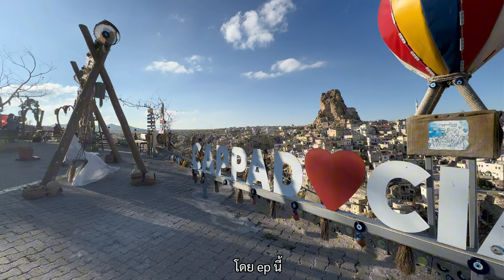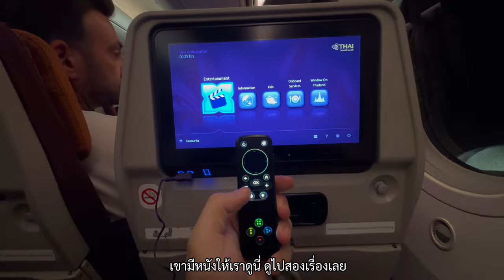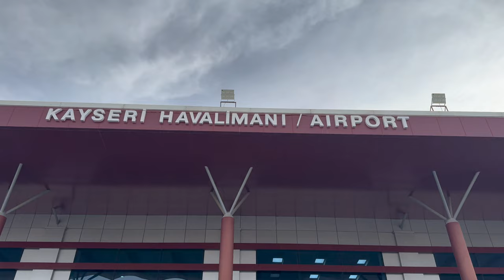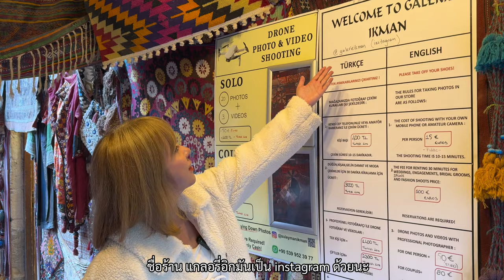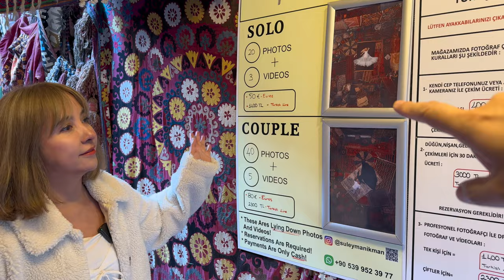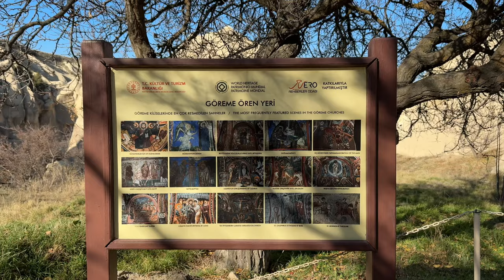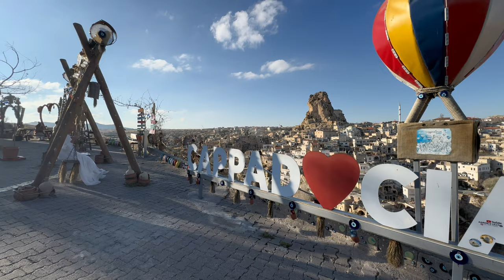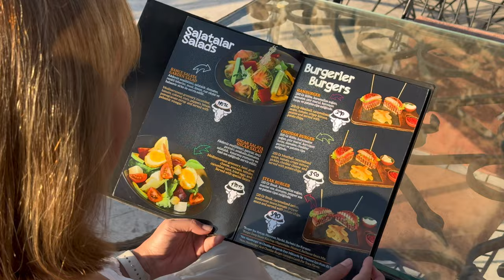เที่ยวตุรกี 🇹🇷 คัปปาโดเกีย (Cappadocia) เมืองเทพนิยาย ชมบอลลูนสุดปัง 3 วัน 2 คืน งบคนละหมื่น!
รีวิว ทูร์เคีย Turkey ดินแดนสองทวีป เที่ยวประเทศเดียว
ได้เที่ยวทั้งฝั่งยุโรปและเอเชีย ที่สำคัญคนไทย เที่ยวได้เลย
ไม่ต้องขอวีซ่า 30 วัน รอบนี้อัมบินมาเที่ยว 7 วัน 6 คืน 🇹🇷
โดย EP. แรก จะพาไปเที่ยวกันที่คัปปาโดเกียกันก่อน 3 วัน
ดินแดนเทพนิยายที่ไม่เหมือนใครในโลก!! ที่เต็มไปด้วย
ภูมิประเทศที่แปลกตาด้วยหุบเขาหินรูปร่างแปลกตาที่เกิด
จากการกัดเซาะของลมและน้ำเป็นเวลานานหลายล้านปี

แถมรอบนี้โชคดี บอลลูนขึ้น พาเพื่อนๆ ตื่นเช้าไปนั่งรถ
คลาสสิคชมบอลลูนกันแบบจุใจ พร้อมอัพเดทที่เที่ยว
มุมถ่ายรูป คาเฟ่ ร้านอาหารใน คัปปาโดเกีย อัพเดทปี
2024

🎯 งบประมาณ 3 วัน 2 คืน
✈ ค่าตั๋วเครื่องบิน Istanbul SAW - Kayseri ASR ไป-กลับ = คนละ 2,000 บาท
🏢 ค่าที่พัก 2 คืนรวมอาหารเช้า = 4,000 บาท / คนละ 2,000 บาท
จองโรงแรม Henna Konak Hotel ได้ที่นี่
🚐 ค่ารถจากสนามบิน Kayseri สู่ Gorome ไป-กลับ = คนละ 1,158 บาท
🚙 ค่ารถ Jeef Safari พาเที่ยววันแรก = คนละ 1,158 บาท
🚗 ค่ารถคลาสสิคชมบอลลูน รับจากโรงแรม = คนละ 1,158 บาท
📸 ค่าถ่ายรูปร้านพรม Galerie Ikman 10 นาที = 570 บาท
🍜 ค่ากินข้าว+น้ำ = 2,000 บาท
✴ รวมค่าใช้จ่ายทั้งหมด = คนละ 10,044 บาท